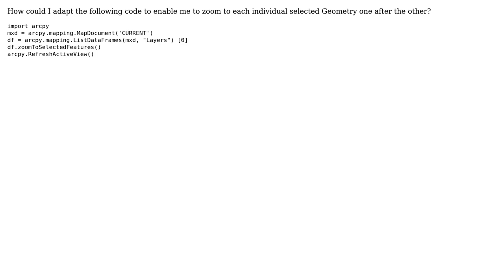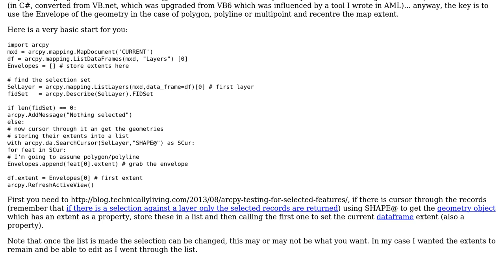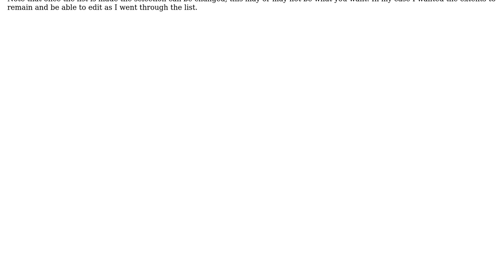GIS: Using ArcGIS Desktop to zoom to next selected feature? (2 Solutions!!)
GIS: Using ArcGIS Desktop to zoom to next selected feature?

With thanks & praise to God, and with thanks to the many people who have made this project possible! | Content (except music & images) licensed under CC BY-SA | Music | Images & others | With thanks to user spk578 user Robert Buckley user PolyGeo user Michael Stimson and the Stack Exchange Network Trademarks are property of their respective owners. You are responsible for your own actions.